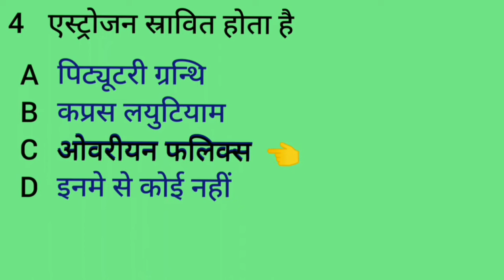Nursing Important Questions// ANM GNM ME PUCHHE JANE WALE MAHATVAPURNA PRASHN